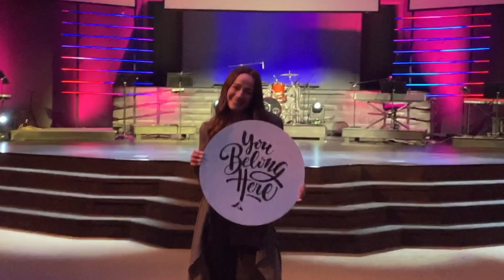Solid Rock Worship Experience - Mother's Day 2020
Pastor Jay Bailey